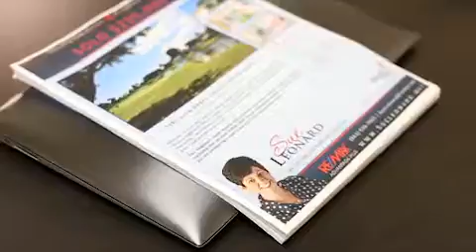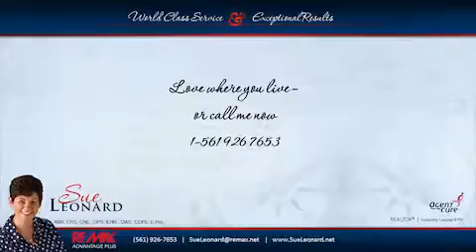Introduction to SueLeonard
Sue Leonard - Professional Realtor
World Class Service & Exceptional Results